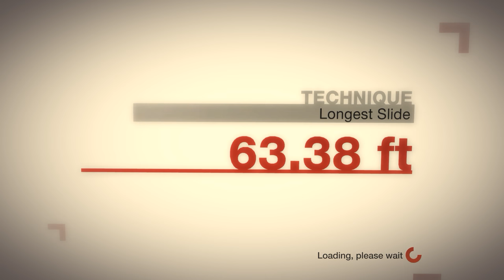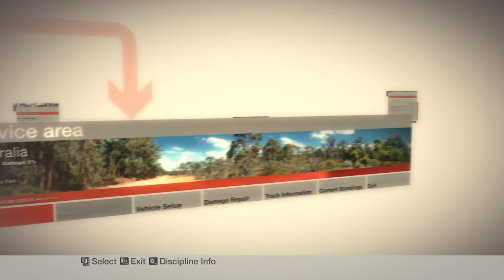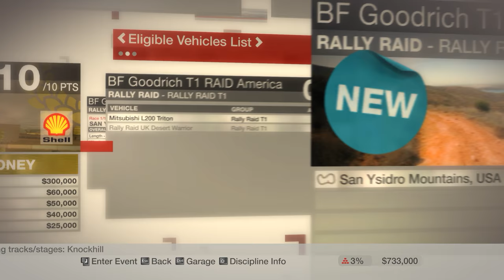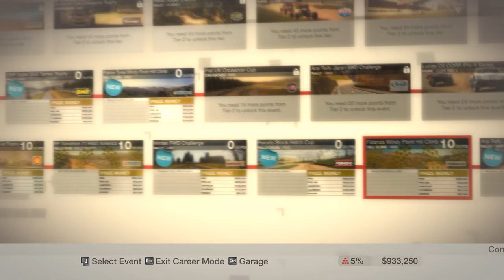Colin McRae: DiRT - Going back to the original! || Road to DiRT 4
Hopefully you all are excited for DiRT 4! I've been trying to avoid spoilers of it as best as I can. Until this Friday, have some of the first 3 DiRT games in 1440p60 via PC :D

Also, my life is starting to become a bit less busy so I'll be able to do more stuff on here... although vlogs won't continue as I thought.

tdbyt